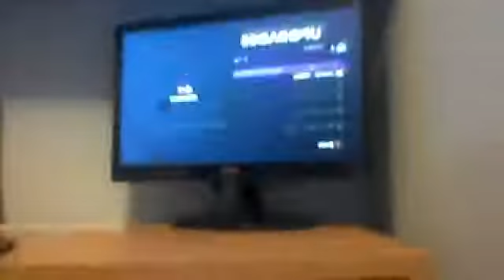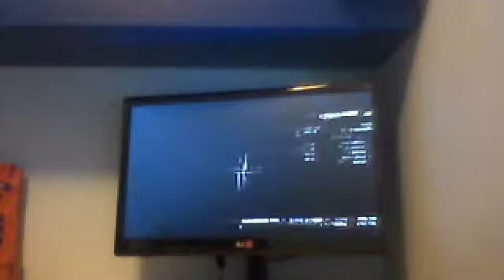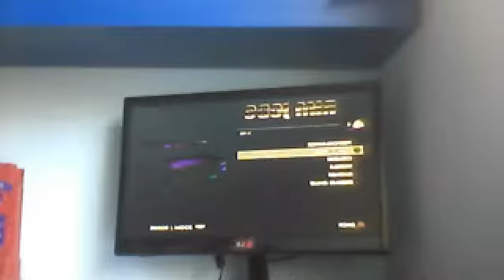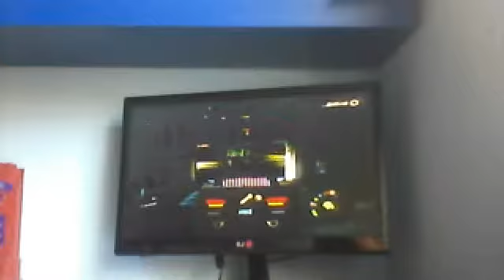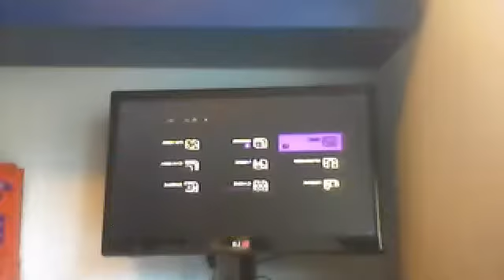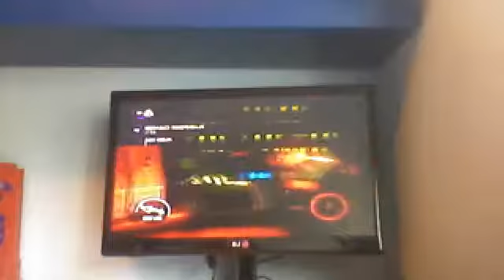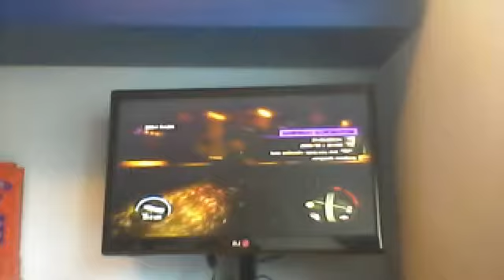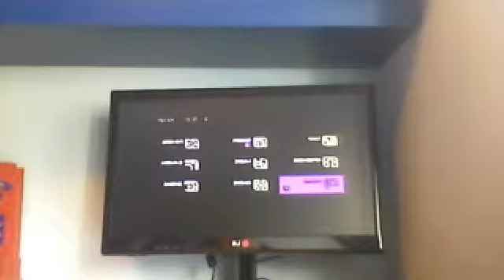part 5-sants row 4